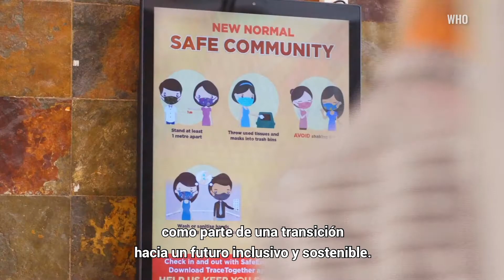Mensaje de vídeo del Secretario General con motivo del Año Nuevo 2021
Video en ingles con subtítulos en español.